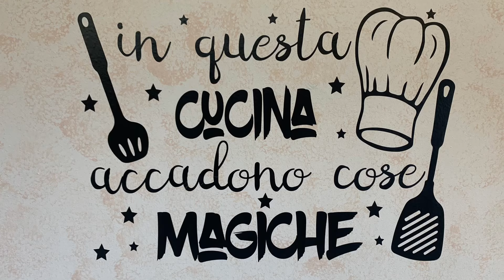TORTA DI NATALE SEMPLICE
torta di natale#torta semplice#natale
LA TORTA DI NATALE SEMPLICE È TRA I DOLCI DI NATALE PIÙ FACILI E PIÙ GOLOSI DA FARE  SEMPLICE E SOFFICE AL CIOCCOLATO CON UNA GLASSATURA BIANCA GOLOSISSIMA CHE STUPIRÀ TUTTI IN BONTÀ E BELLEZZA

INGREDIENTI:
Stampo cm 20
230 g di farina
2 UOVA
100 ml di olio di semi
200 ml latte
170 gr di zucchero di canna
30gr di cacao amaro
1 po di sale
1 bustina di lievito per dolci
1 tazzina di vino liquoroso tipo moscato
50 g di uvetta
Copertura:
350 g di zucchero a velo
4 cucchiai di acqua

INGREDIENTS:
20 cm mold
230 g of flour
2 EGGS
100 ml seed oil
200 ml milk
170 grams of brown sugar
30g of bitter cocoa
1 bit of salt
1 sachet of baking powder
1 cup of Muscat-type fortified wine
50 g of raisins
Coverage:
350 g of powdered sugar
4 tablespoons of water